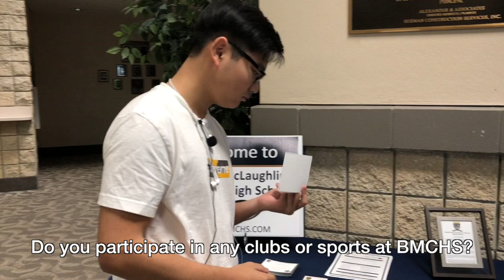23Q with Richard Chen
in Chinese with subtitles